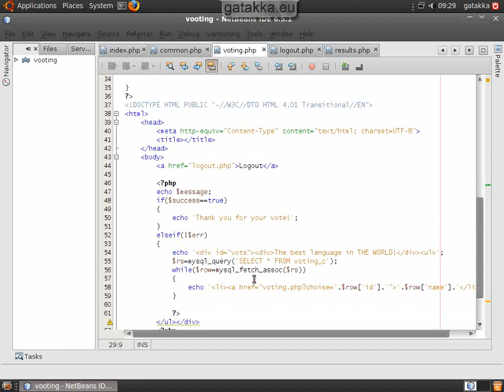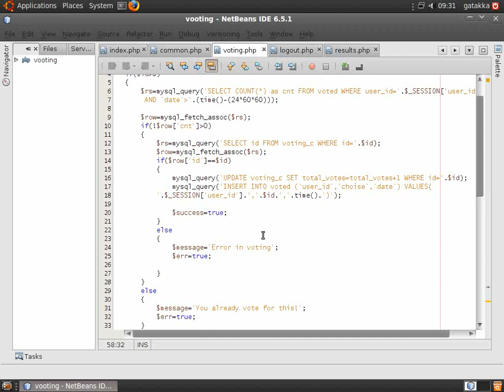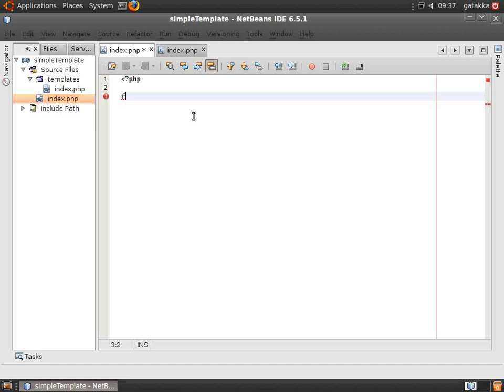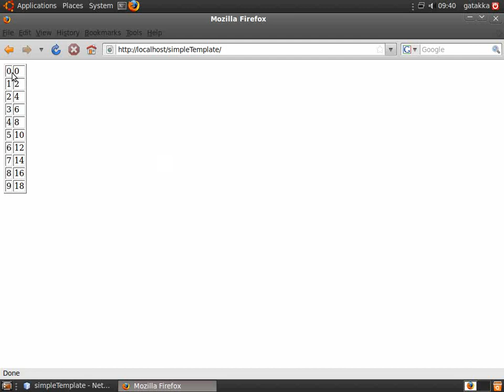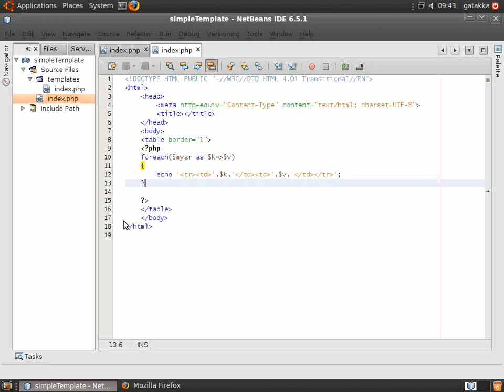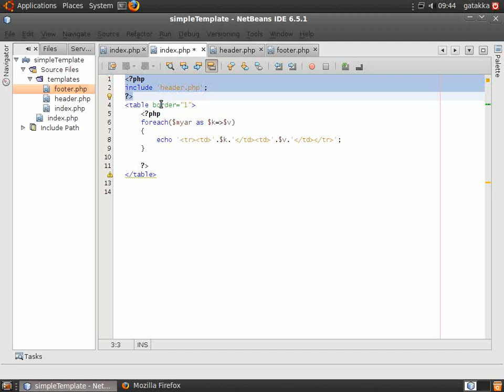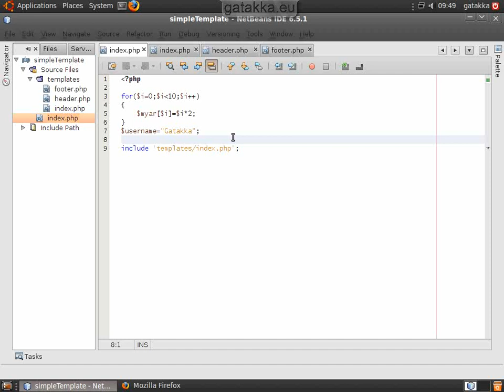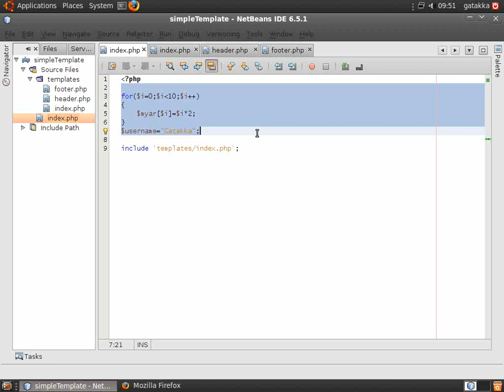Основи на темплейтните системи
В този урок ще се запознаем с идеята на templates (темплейти).

Запознаване с темплейтните системи
Какво е темплейтна система, и защо трябва да използваме такава
Как да разделим логика от съдържание
Елементарен пример за темплейтна система с PHP код.